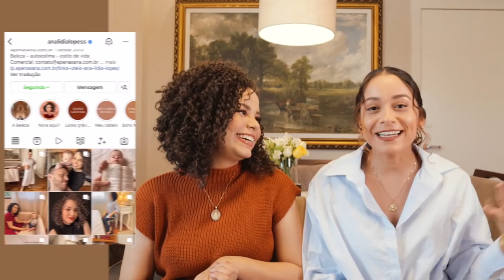Ana e Lê respondem: diferenças e semelhanças? Vocês discutem? Tem ciúmes? Situações constrangedoras?